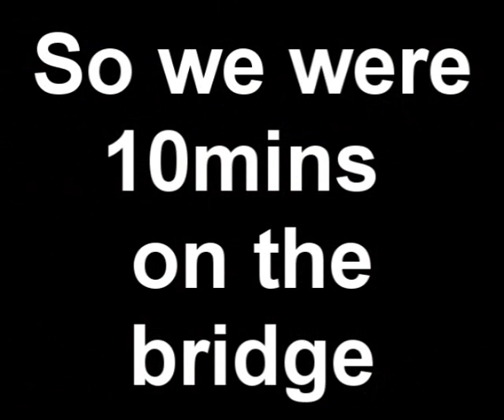Soul1x lured Cerberus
We helped him^^(DerBozzznier,Robat(me)and Chyaki)